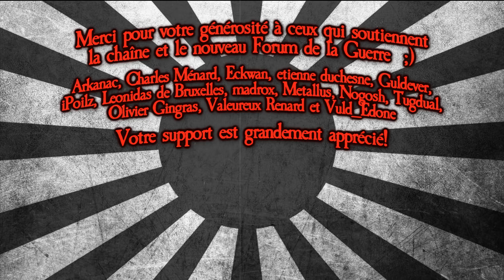Soleil D'Acier - Partie 79 - 2/2 - Alea Jacta Est (Darkest Hour) [FR]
Voici la soixante dix-neuvième partie (2/2) de Soleil D'Acier, série entièrement dédiée à Darkest Hour! Le porte des Pyrénées est maintenant enfoncée! La Bataille de France peut enfin commencée!
Alea Jacta Es!

BANZAI!!!